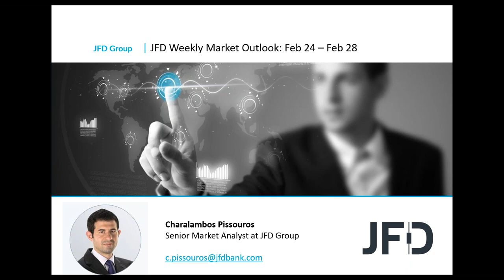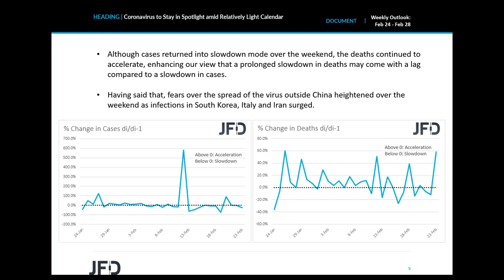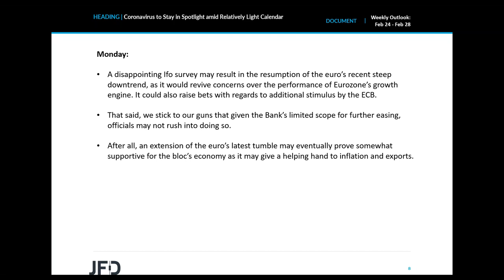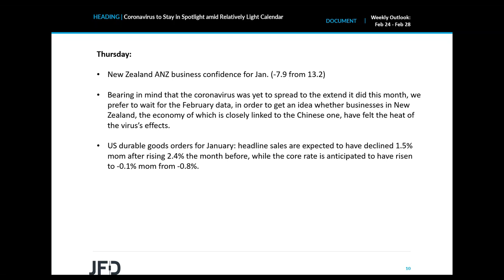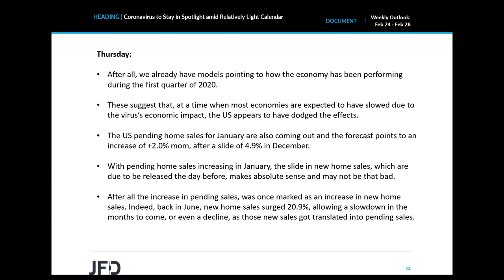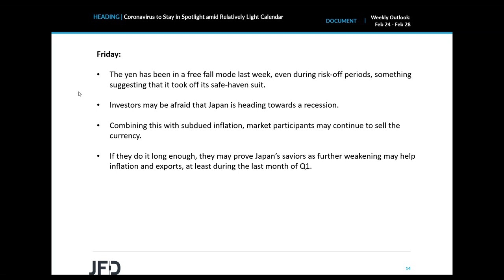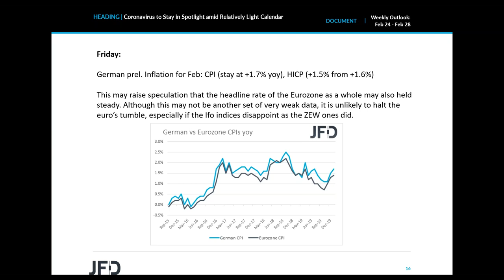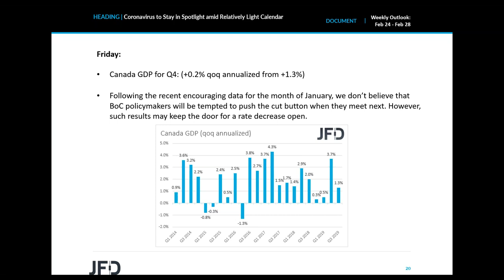Weekly Outlook: Feb 24 – Feb 28: Coronavirus to Stay in Spotlight amid Relatively Light Calendar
Following a very busy week, the calendar becomes lighter this week. The most important releases are Germany’s Ifo survey and preliminary CPIs for February, Japan’s industrial production and retail sales for January, the nation’s Tokyo CPIs for February, as well as the US core PCE index for January. Although some of these indicators may prove market movers, investors are likely to keep most of their attention locked on developments surrounding the coronavirus.
Invest responsibly.

JFD does not provide investment advice or investment recommendations. Any opinions, news, research, analysis, prices, or other information or any other material provided by JFD or associated companies or employees is provided as general market commentary, and does not constitute investment advice or a solicitation as it does not take into account your personal circumstances, please do not trade or invest based solely on this information. By viewing any material or using the information within this site you agree that this is general education material and you will not hold any person or entity responsible for loss or damages resulting from the content or general information provided. You must be aware of the risks and be willing to accept them in order to invest. No representation is being made that any account will or is likely to achieve profits or losses similar to those discussed in any material on this website. Past performance of any trading system or methodology is not necessarily indicative of future results. There are sharp differences between hypothetical performance results and the actual results subsequently achieved by any particular trading strategy and/or investment product. For the avoidance of any doubt, JFD or its employees, do not hold themselves out as trading advisors. The client should take the risk that the undertaken trades in specific financial instruments may be or become conditional on tax and/or any other duty and the company does not guarantee that there will be no outstanding tax and/or any other stamp duty incurred. The client should be accountable for any taxes and/or any other duty which may accumulate in respect of the executed trades.